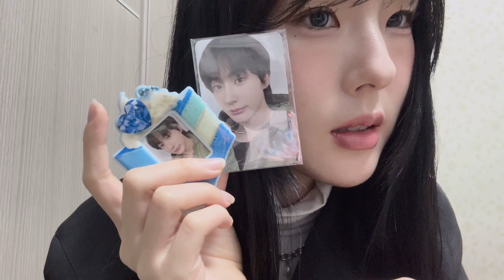찬영아 생일 축하해🦕 ( 찬영이 생일 기념 md깡 _ [Riize] anton BIRTHDAY MINI CAKE HOLDER)